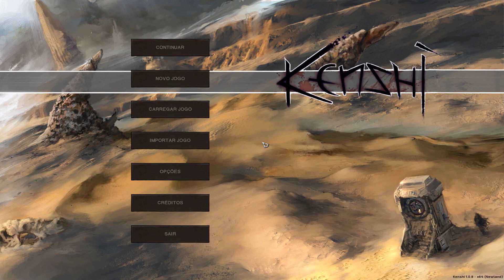Kenshi #01 Introdução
Kenshi - Você não é o escolhido. Você não é grande e poderoso. Você não tem mais “pontos de vida” do que os outros.
Você não é o centro do universo nem é especial. A não ser que você trabalhe para isso.